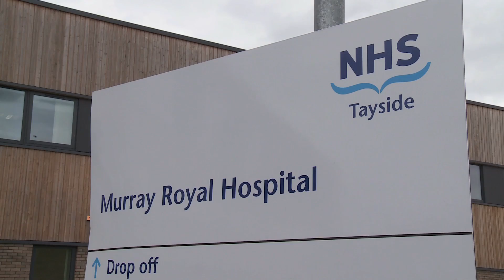Opening of Murray Royal Hospital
The new £75 million Murray Royal hospital in Perth, which provides state-of-the-art mental health treatment facilities, was officially opened by First Minister Alex Salmond today.